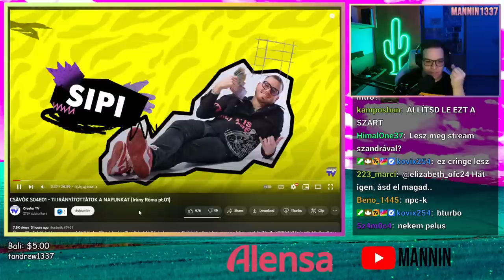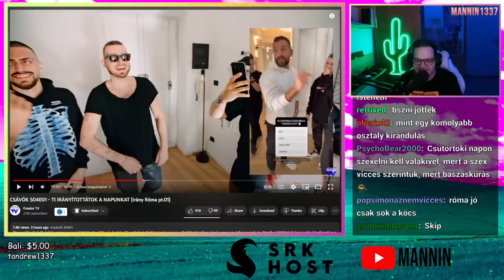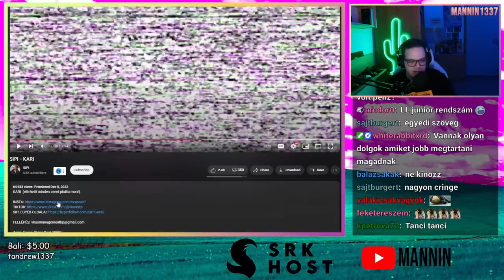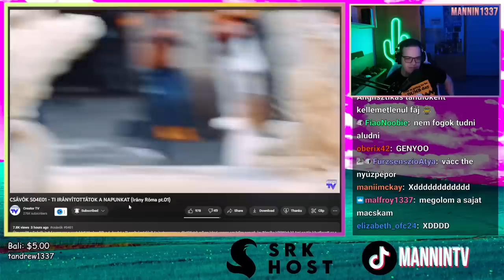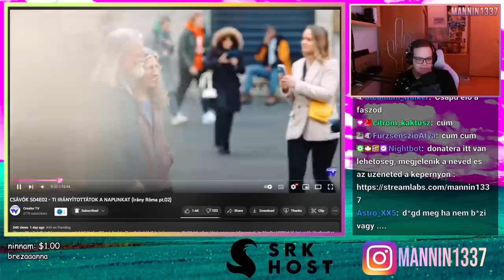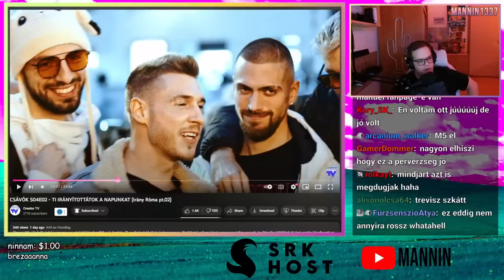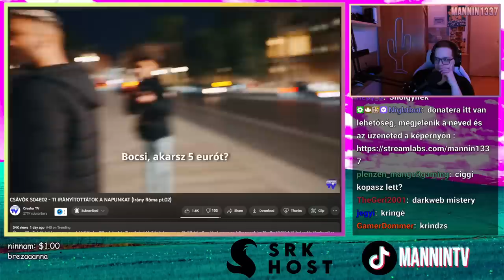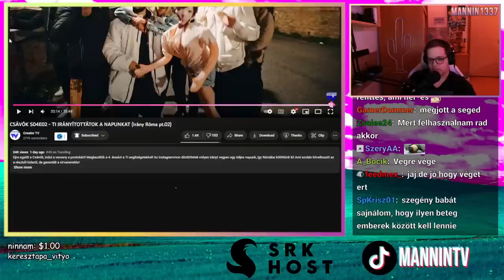ZAKLATÁS CHALLANGE RÓMÁBAN 🍆(CSÁVÓK)